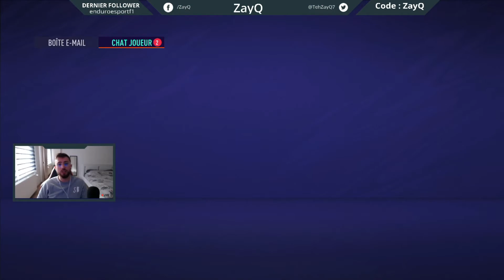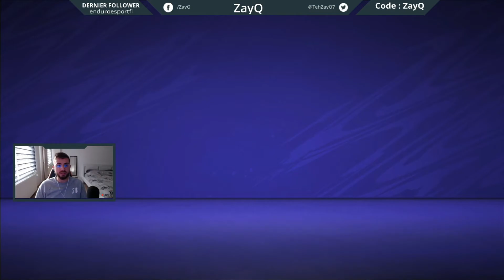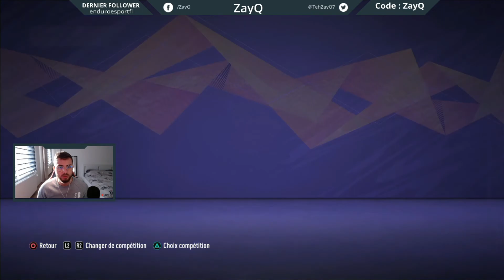JE TRANSFERE LES MEILLEURS JOUEURS DU MONDE AU STANDARD DE LIEGE EN CARRIERE SUR FIFA 21 !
✏️ CODE CRÉATEUR : ZayQ